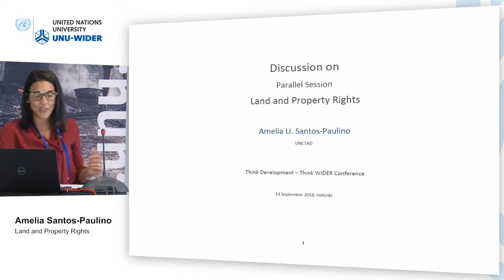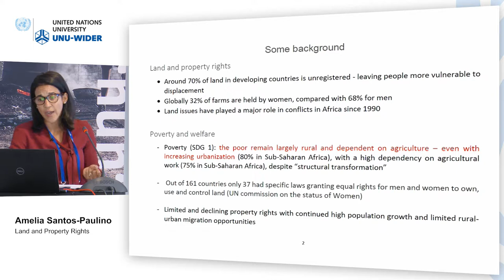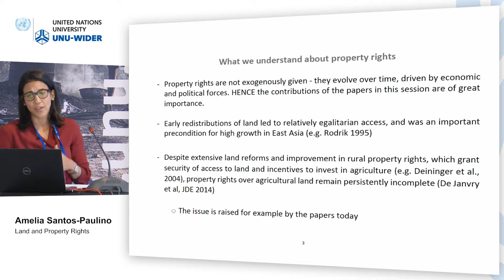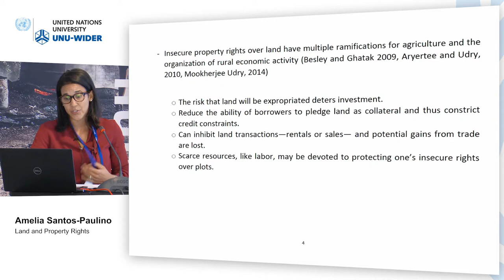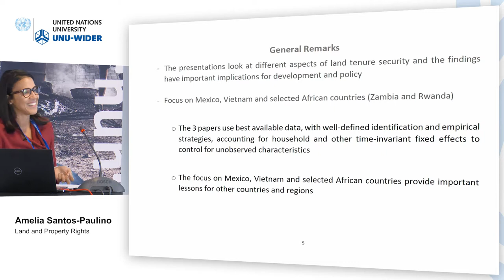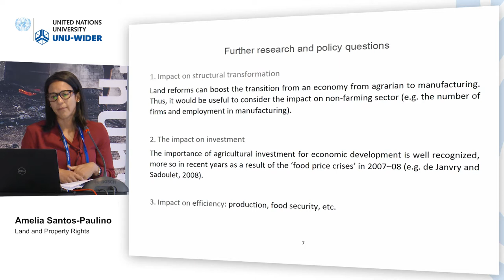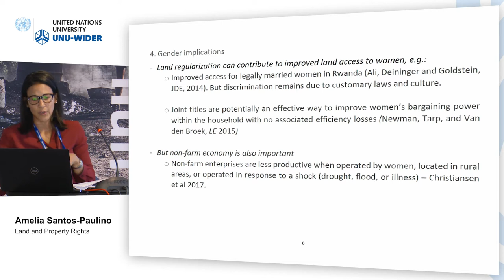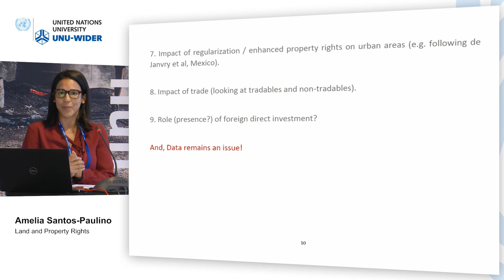Think development – Think WIDER | Parallel 5.4 - Amelia Santos Paulino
Parallel 5.4 | Land and property rights
Discussant: Amelia Santos Paulino